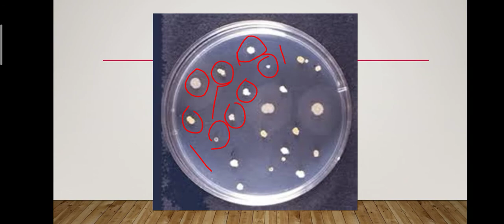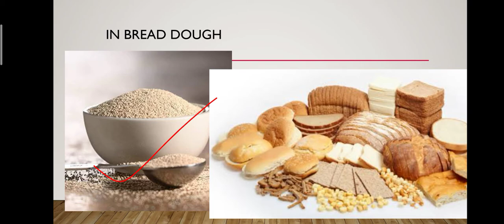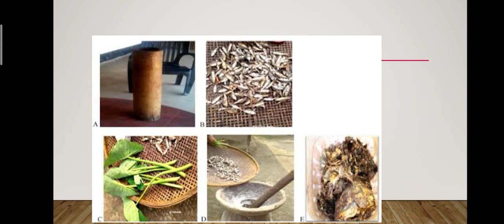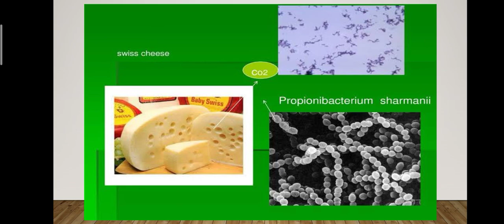12 EM BIO / cha 10 / p 1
introduction
microbes in household products